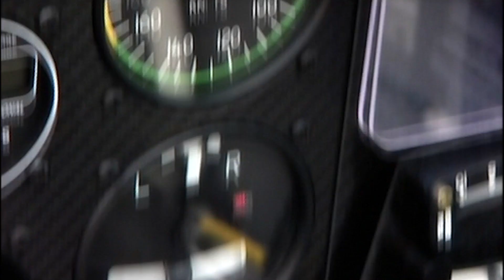Fifth Gear: Mitsubishi Evo Vs Stunt Plane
Tiff is putting the Mitsubishi Evo up against a stunt plane.